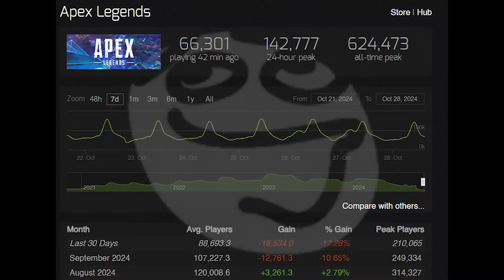This GLITCH Might Ruin Apex Season 23